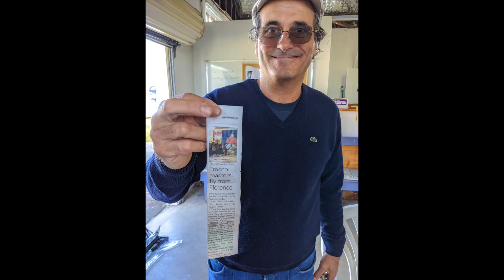iguarnieri Australia Painting Tour 2019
This foto video at high speed rhythm encloses five weeks of hard work and tons of art. Gold Coast and Tasmania, Australia tour 2019.